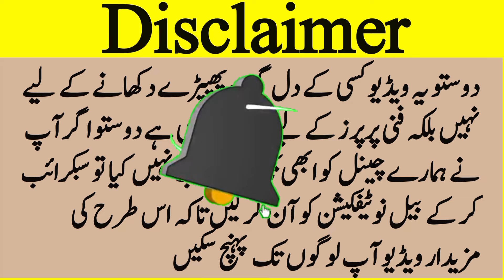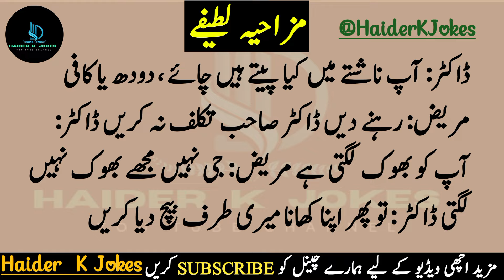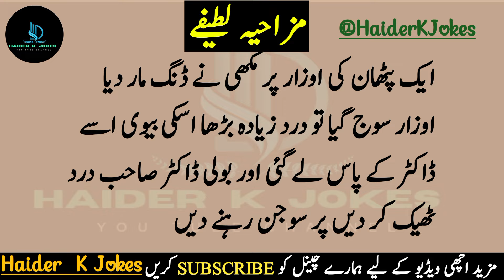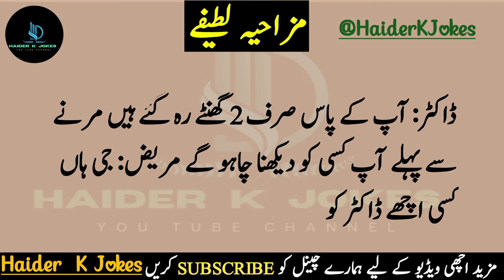Funny Jokes In Urdu & Hindi | Urdu Lateefy || Latifay | Mazahya joke || Haider K Jokes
Aaj ki is video mai aapko sab se funny aur mazahiya latifay sunne ko milenge jo aapko hansne par majboor kar dain ge. Yeh urdu aur hindi jokes aapke din ko behtar bana den ge. Hansna mana hai, lekin aap phir bhi control nahi kar pao ge! Ager aap urdu lateefon aur chutkule comedy ka maza lena chahte hain, to yeh video aap ke liye hai.

Funniest 😂 jokes in the World,
Dad jokes,
latifay,
urdu jokes,
chutkule,
comedy mazahiya,
latifay urdu main,
urdu latifay,
best jokes in urdu,
funny lateefy,
mazahiya lateefay,
lateefay mazahiya,
Latifay,
bobi enjoyments,
latifay,
hindi video,
chutkule comedy,
funny jokes video,
urdu lateefah,
funny lateefy,
urdu jokes,
hindi jokes lateefa,
mazahiya lateefay,
mazahiya lateefay urdu main,
urdu latifay,
lateefay funny in urdu,
lateefay mazahiya,
latefay mazahiya,
latifay, ko